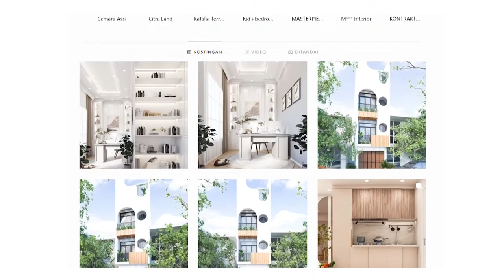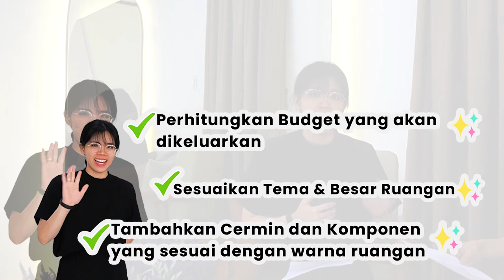RAHASIA DESIGN INTERIOR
Podcast  kali ini mengundang seorang Desain Interior Ellya Ferdinand, yang berkolaborasi langsung dengan elite dalam membuat studio nail arts. Nail arts studio ini terbilang kecil, besar ruangan sekitar 6x15 m. Namun dengan penataaan kaca yang baik ruangan jadi terlihat lebih luas dan eyecathching.

Instagram proyek Ellya : @designbyellya